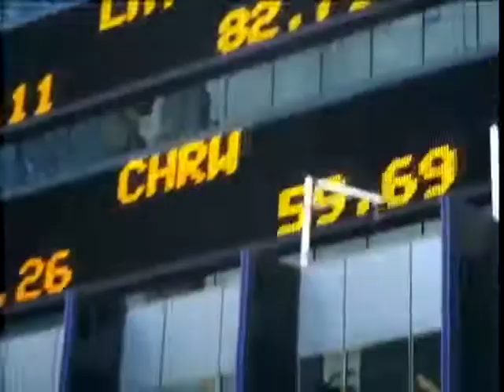锵锵三人行20131023 锵锵三人行老外眼中的中国